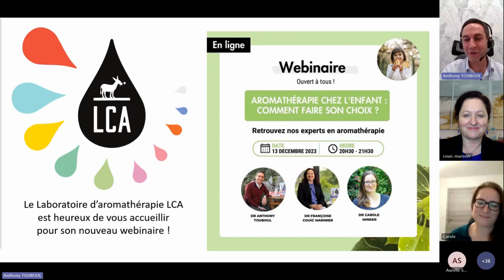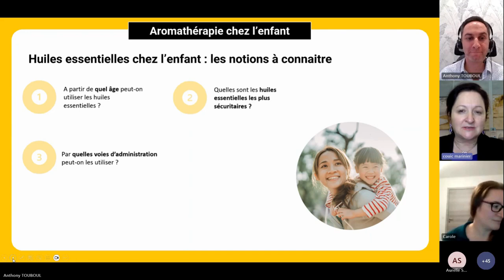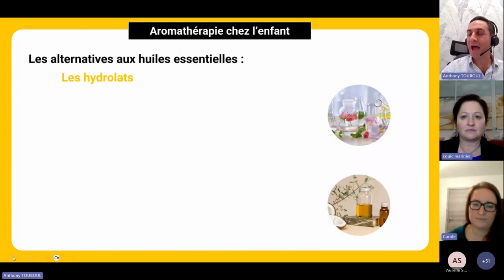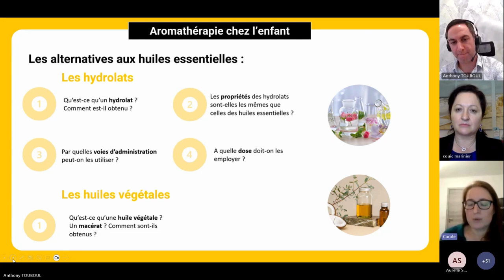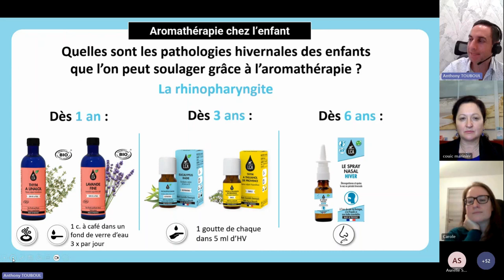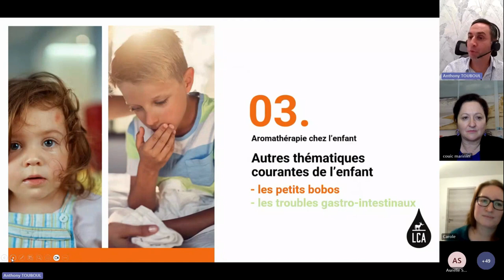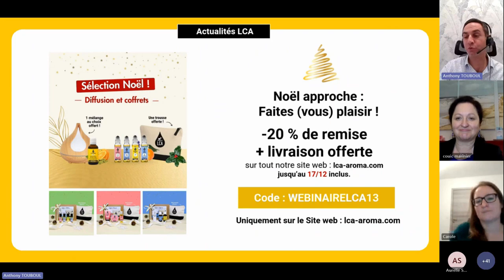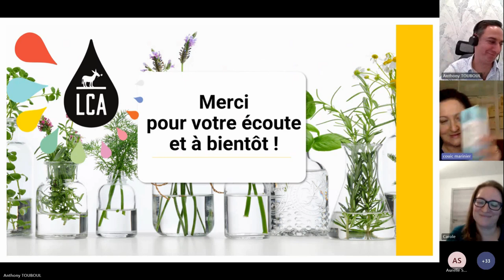LCA Aroma - Aromathérapie chez l'enfant : comment faire son choix ?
Les huiles essentielles sont dotées d'une efficacité et d'une puissance démontrée. Toutefois, leur utilisation chez l'enfant doit être encadrée. Si certaines d'entre elles peuvent être conseillées, les doses et les indications doivent être adaptées à chaque âge pour un usage sécuritaire.

Le laboratoire d'aromathérapie LCA est heureux de vous convier à son webinaire : nos experts vous dévoileront toutes leurs connaissances pour un usage raisonné des huiles essentielles chez l'enfant.

Découvrez les huiles essentielles, les hydrolats et huiles végétales à avoir à la maison et constituez votre trousse aromatique pédiatrique !